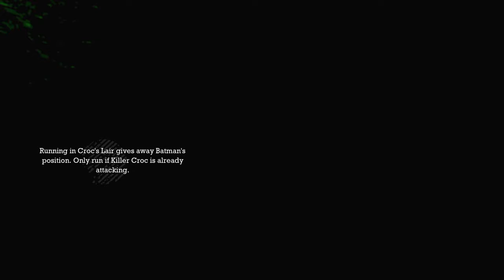Batman Return To Arkham Asylum Part 5